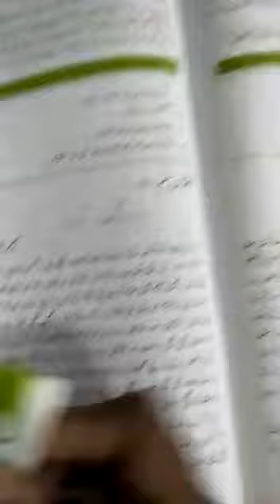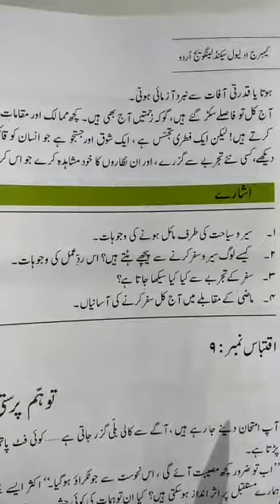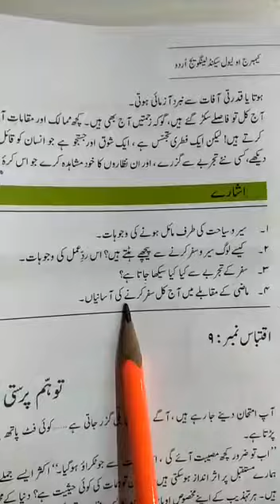Urdu | LS1 | Summarized videos | Online Class | PESESS | 20th August